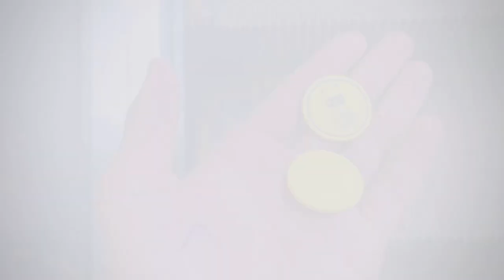Marketing for All Mobile Accessories | Wholesale Rates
Hello Everyone I hope you all are having Great 👍🏻